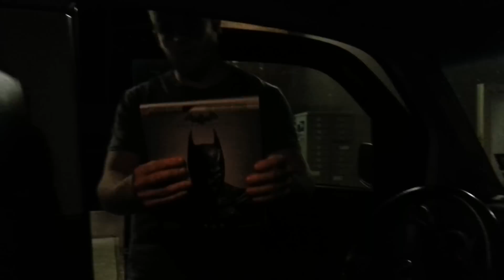Okchief420 & Will Go Gamestop Dumpster Diving EP. 49 I'm Batman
novels!